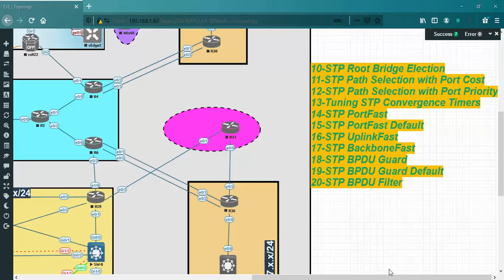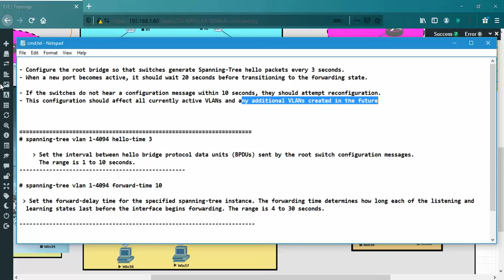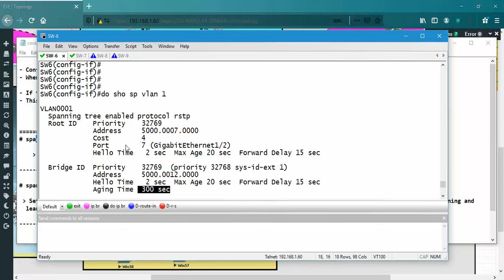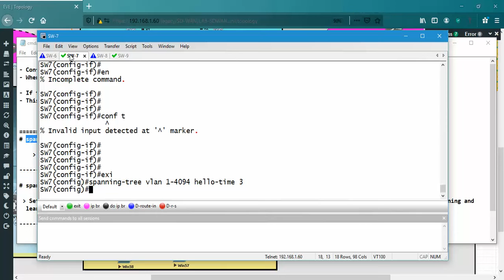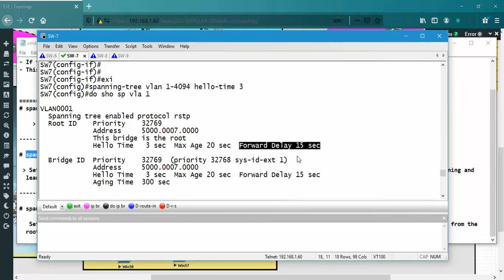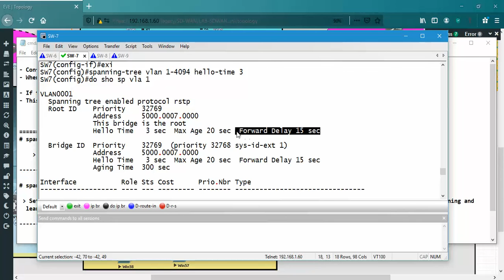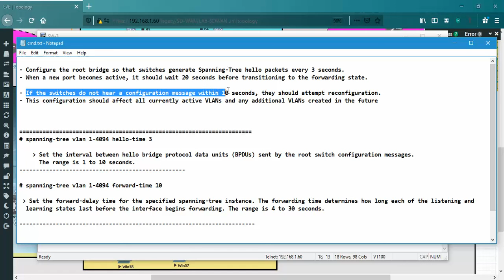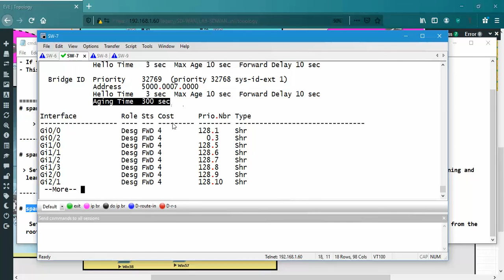14-LAN Switching :: Part 15 - Tuning STP Convergence Timers